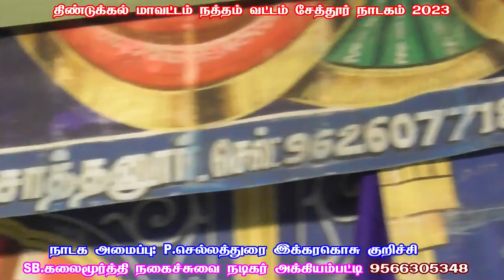P.செல்லத்துரை - S.B.கலைமூர்த்தி அமைப்பில் சேத்தூர் நாடகம் இனிய துவக்கம்